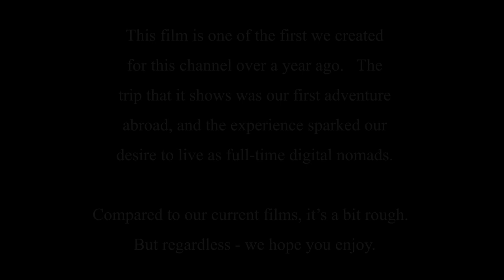Escaping the tourist trail in PARIS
Welcome to The City of Light. Welcome to Paris. In this cinematic travel guide, we take you off of the well worn tourist trail to some of our favorite "hidden gems" in the French capital. Explore the bird and flower market on Île de la Cité. Get lost in a maze full of treasures at the Clignancourt Flea Markets. Stroll the elevated parks of La Promenade Plantée and window shop Le Viaduc des Arts underneath. Step back in time at the Roman Amphitheater turned public park, Arènes de Lutèce. Take in a crowd-free view of the city at Parc de Belleville. End the night on a river cruise along the Seine. Paris is a fascinating city that really makes you think, and any place that makes you think is a good place in our book.

Welcome to the world of Nomadic Bard, a totally new and fresh approach to online travel content.  We create cinematic travel guides and documentaries that focus on beautiful images, engaging stories and inspirational narratives.